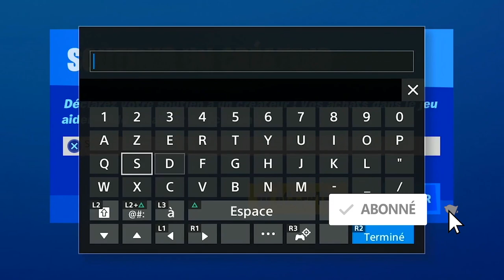TOUTES LES PIÈCES D'XP VERTE SEMAINE 6 FORTNITE SAISON 4, ALL GRREN XP COIN WEEK 6 LOCATION FORTNITE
▬▬▬▬▬▬▬ • BIENVENUE 😍 • ▬▬▬▬▬▬▬

▬▬▬▬▬▬▬ • PARTENAIRES 💪 • ▬▬▬▬▬▬▬

"SOISCOOLMEC"
"STRIKESOISCOOL"

.▬▬▬▬▬▬▬ • TOP DON 💰 • ▬▬▬▬▬▬▬

▬▬▬▬▬▬▬ • MUSIQUE OUTRO 🎵 • ▬▬▬▬▬▬▬